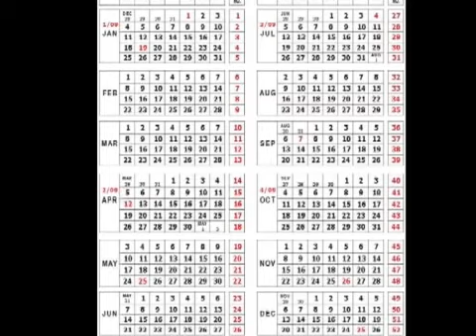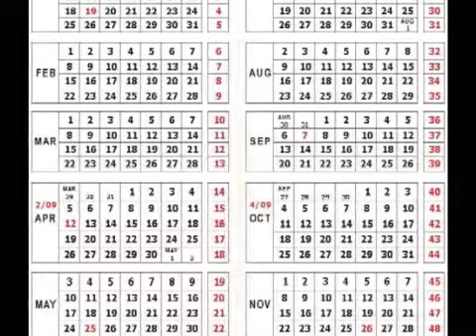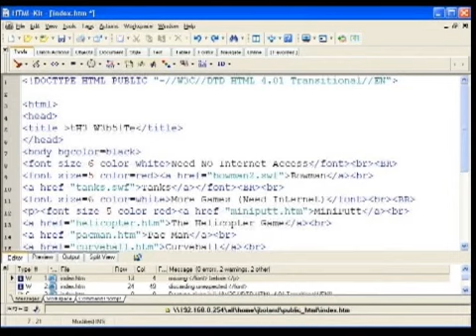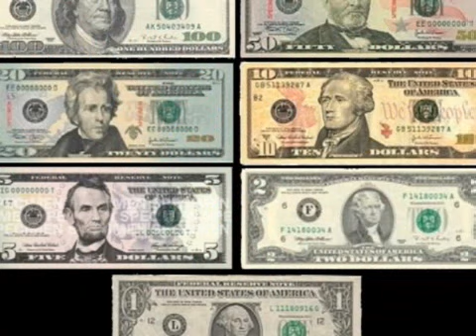Most Entertaining 2009 Summer Winner: Corey Baumiller: My Life Story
Corey Baumiller, 15,  has been training at Hopeworks since July 2009. He is a 9th grader at Haddon High. He was born in Crystal Springs, Ohio on February 27, 1999. His favorite food is honey Habanera chicken and his favorite drink is Sams Cola. His favorite sport is baseball and his favorite team is the Yankees.  Get to know more about his life through this story.